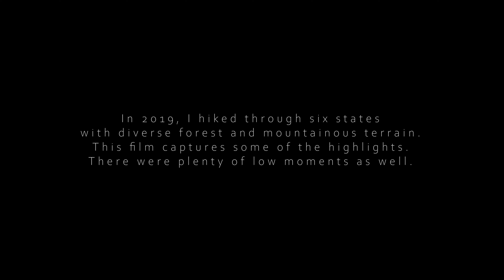2019: A Year of Adventure | Backpacking Trail Highlight Video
In 2019, I was fortunate enough to hike in six states, including a number of section hikes along the Appalachian Trail and my first time to hike on the west coast in Washington!  This film captures some of the highlights of my hiking adventures.